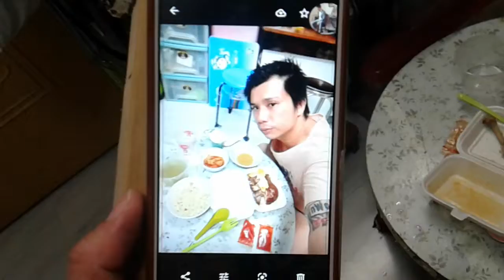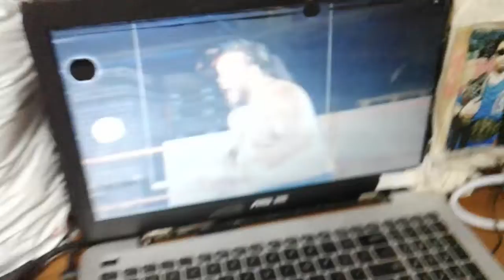Superstar⭐🌟🌠💫Celebrity Kurt Tay(Kurtista/Kurtberg)6July2019(Sat)Lunch!